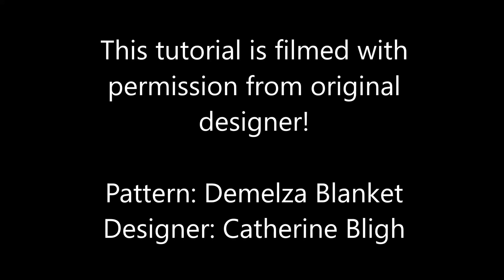كروشيه بطانية دميلزا - الجزء الثاني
هذا الفيديو هو الجزء الثاني لسلسلة كروشيه بطانية دميلزا لكاثرين بلاي.. للوصول إلى صفحة البترون باللغة الانجليزية الرجاء زيارة الرابط التالي:
This video is the second installment of crochet demelza blanket by Catherine Bligh. For more information please visit the following URL:

الألوان التي استخدمتها المصممة هي كالتالي: (كل لون يقابله الدور المستخدم فيه)

camel 1,2 - sage 3,4 - saffron 5,6 - gold 7,8 - claret 9,10
citron 11,12 - copper 13,14 - stone 15,16
meadow 17,18 - saffron 19,20 - raspberry 21,22
camel 23,24 - gold 25,26

شكرا لكم على متابعتي، لمن يود دعمي أو شكري بالمقابل يمكنه شراء كوب قهوة لي ☕️